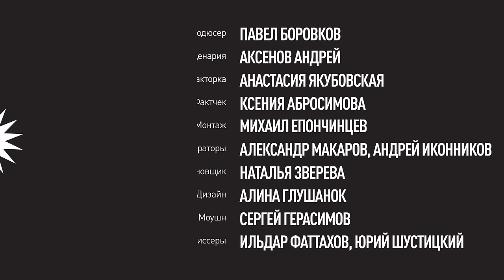Как началось правление последнего русского царя | Николай II. Ходынская катастрофа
Партнер этого эпизода — образовательная платформа Нетология. Курс «Тестировщик»

Реклама. ООО «Нетология», ИНН 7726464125. Erid: Kra23TNtb

Закат империи — сериал о русской революции.

1896-й год. Новый император восходит на престол и прямо во время коронации происходит давка: на народных гуляниях гибнет около 1400 человек. Родственники царя, чиновники и общественность ищут виновных, а Николаю не хватает ни авторитета, ни опыта, чтоб разрешить проблемы — и эту конкретную, и любую другую.

Над серией работали:
Ведущий и сценарист: Аксенов Андрей
Продюсер: Павел Боровков
Редакторы: Анастасия Якубовская, Андрей Борзенко
Взаимодействие с партнёрами: Гульнара Делекторская
Фактчек: Ксюша Абросимова
Монтаж: Михаил Епончинцев
Операторы: Александр Макаров, Андрей Иконников
Художница-постановщица: Наталья Зверева
Дизайн: Алина Глушанок
Моушн: Сергей Герасимов
Звукорежиссеры: Ильдар Фаттахов, Юрий Шустицкий
Арт-консультантка: Дарья Волкова
Бильд-редактор: Валерий Горохов
Работа с партнерами: Гульнара Делекторская